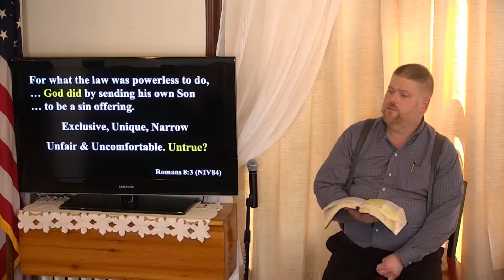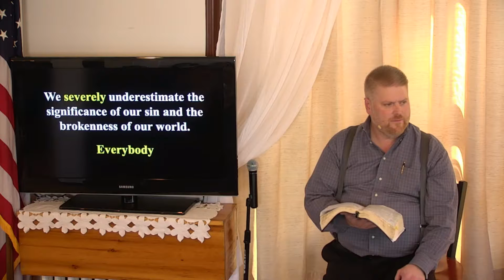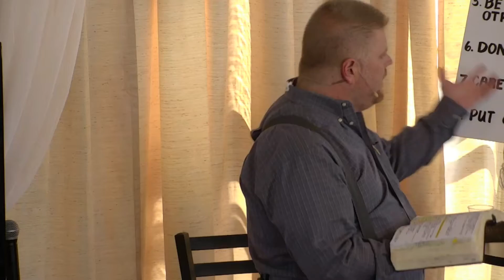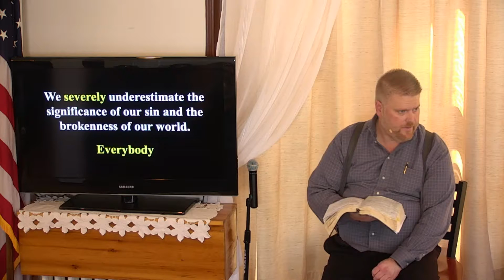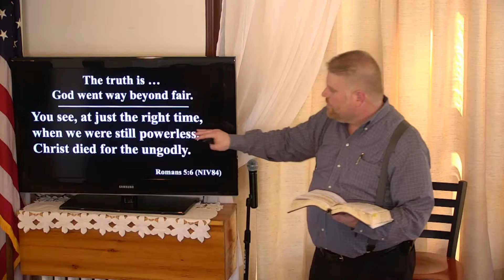Losing Your Religion?: Part 4 of 4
Losing Your Religion?: Unfair & Uncomfortable

Fairness isn't an argument.

Every religion recognizes our failures. In fact, we can label our failures as "mistakes," but there's no denying that everyone falls short. Maybe it's unfair that we don't measure up, but it's true. Maybe it's uncomfortable that we needed help to get out of our mess, but it's true. The reality is this - we live in a broken world, and we're a part of it. So what did God do about that?